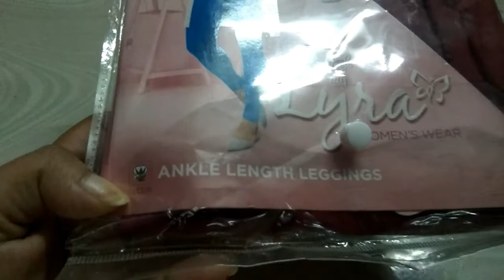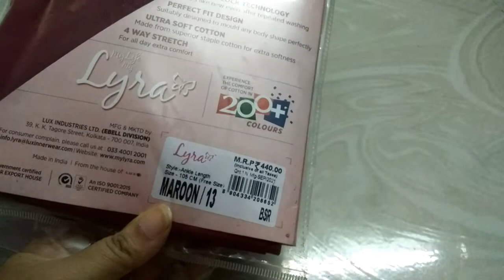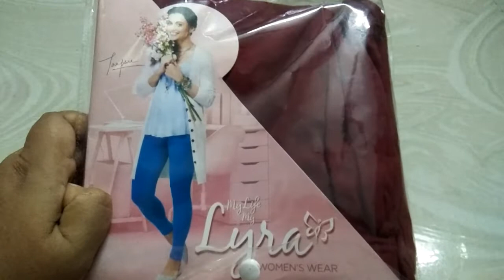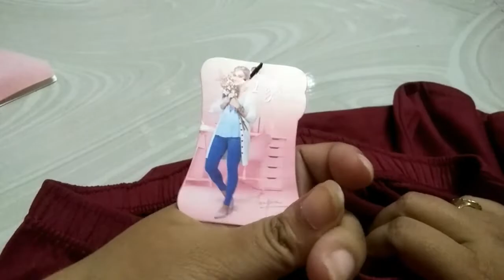Lyra ankle length leggings review#happy Time with PAYEL